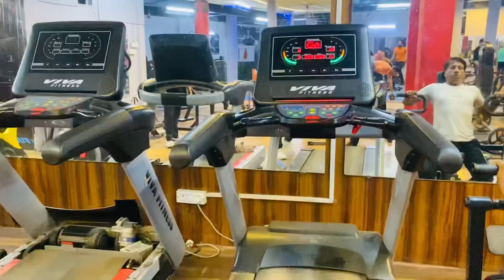Fusion Fitness Gym💪🏻💪🏻